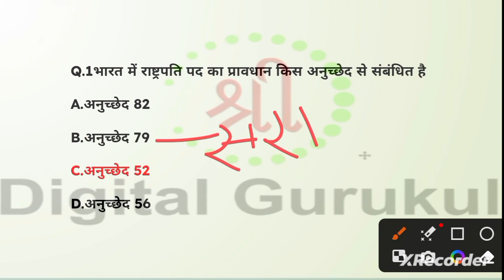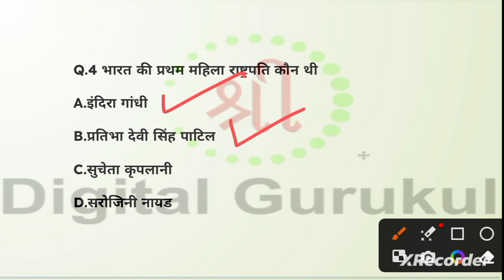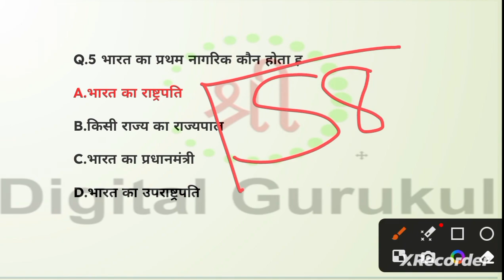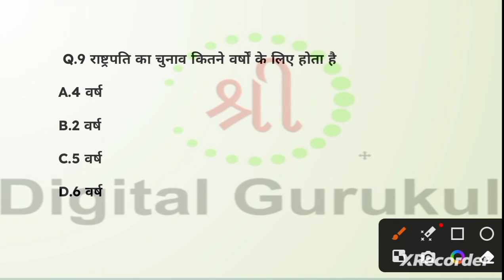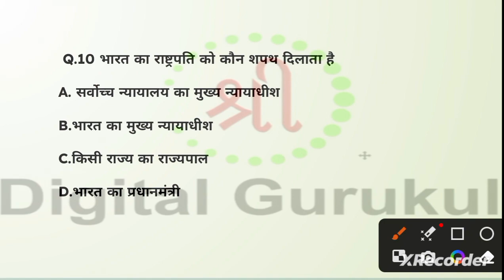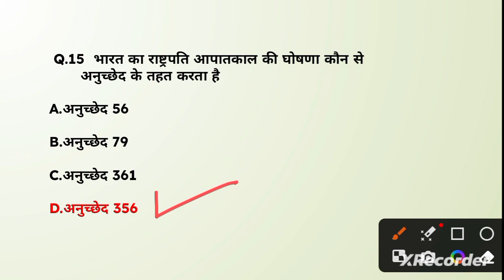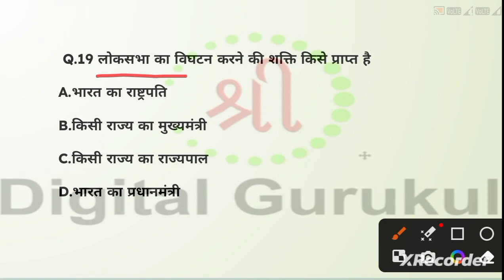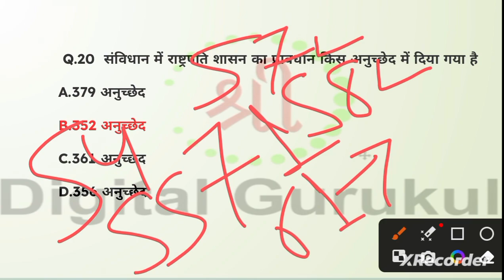राष्ट्रपति से संबंधित टॉप 20 || SSC RAILWAY UPPOLICE MPPOLICE DELHI POLICE